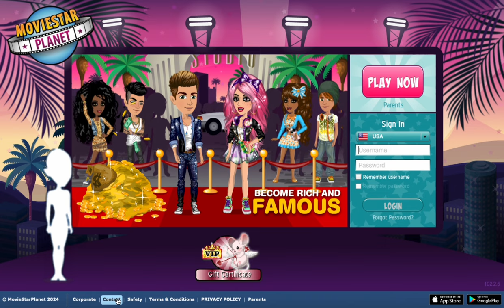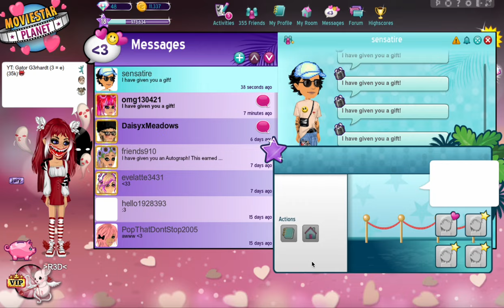MSP Doing The Pixel Glitch Until I Rage Quit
Fr add me on discord, or else you're lame :(